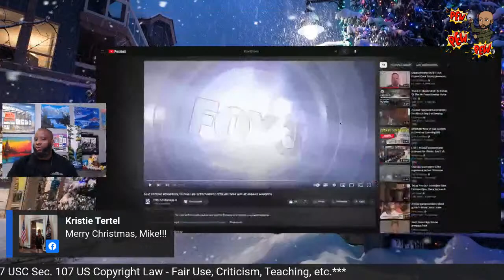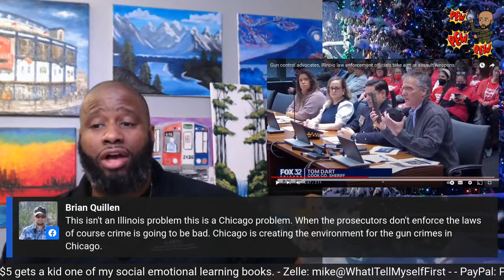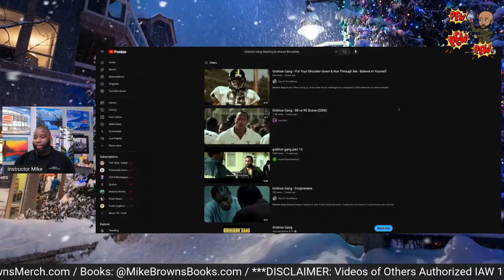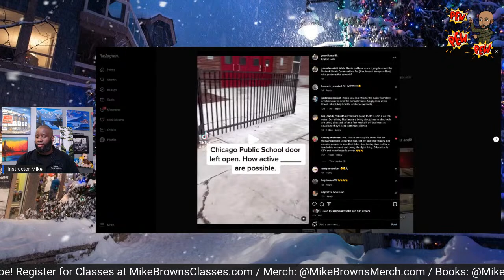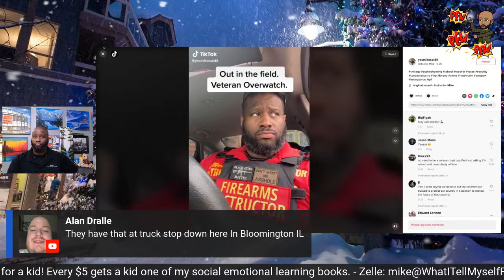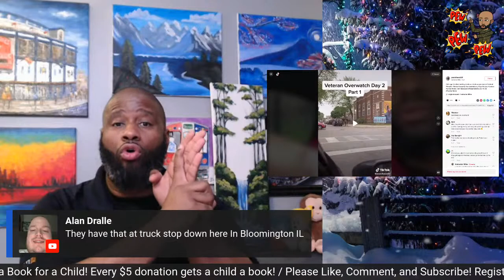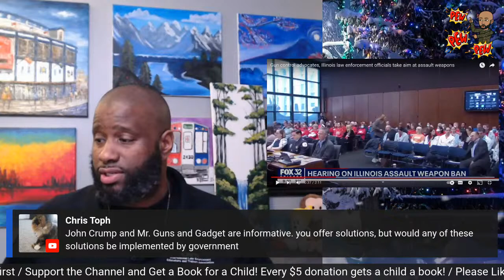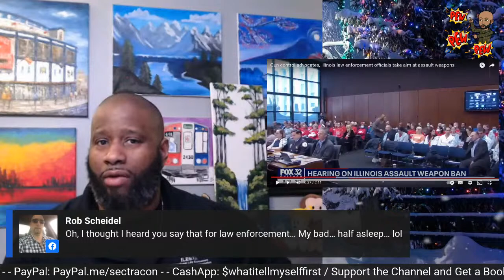HB5855 IL Assault Weapons Ban House Meeting Recap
Like this? Get more!

Follow Instructor Mike on his various social media platforms.

We are making such material available for the purposes of criticism, comment, review and news reporting which constitute the fair use of any such copyrighted material as provided for in section 107 of the US Copyright Law (17 USC sec. 107). Notwithstanding the provisions of sections 106 and 106A, the fair use of a copyrighted work for purposes such as criticism, comment, review and news reporting is not an infringement of copyright.

Get to FREAKIN’ practice, YOU!  Thoughts? “Train hard for the day may come.” - Ed Mohn, VP IL Tactical Officers Assn.